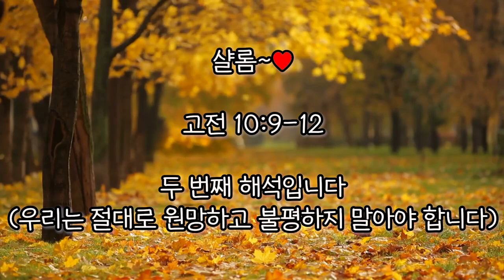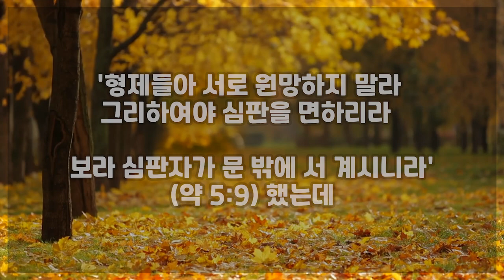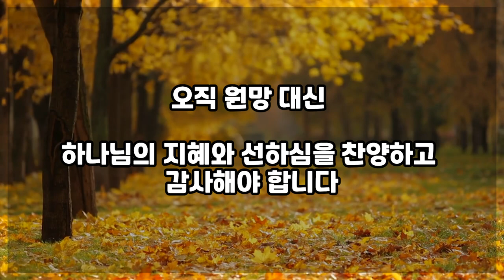두 번째 해석입니다-우리는 절대로 원망하고 불평하지 말아야 합니다_고전 10장 9-12절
영상 배경 찬양입니다